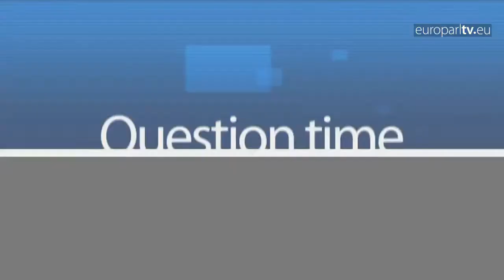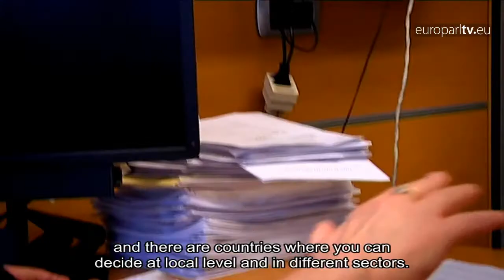Low-cost foreign workers: Reforms needed to end abuses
Europe's hotly-debated Posted Worker directive must go further to ward off exploitation of employment and social rights, asserts Danuta Jazłowiecka.

EuroparlTV video ID: 8b72e18d-5d38-4d7d-baaf-a2c200b0f887